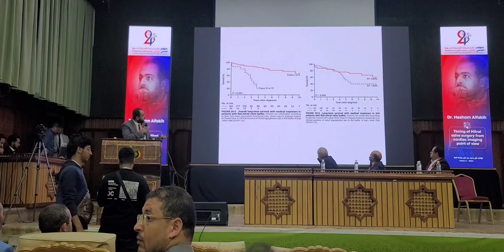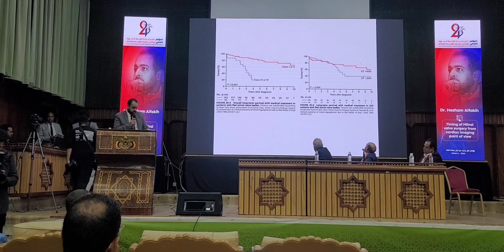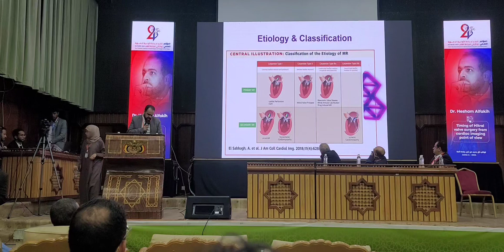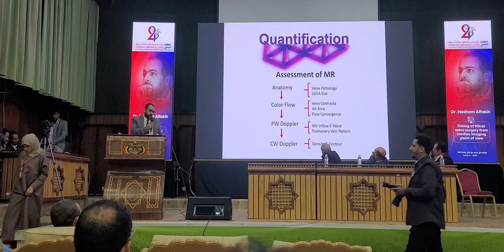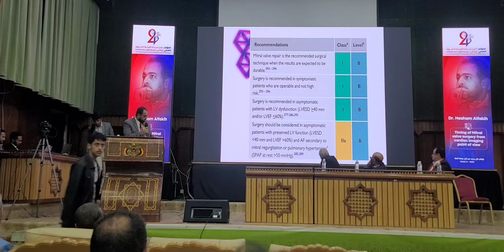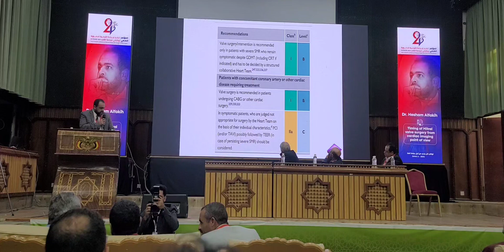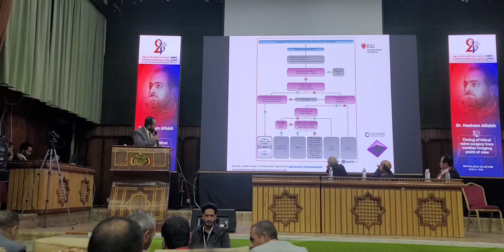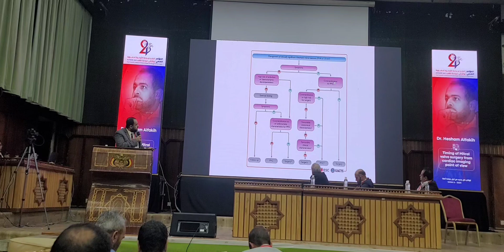شاهد الآن:الدكتورهشام الفقيه يبهر الحضور في المؤتمر 4 لجراحة الأوعية الدموية–طرح علمي مذهل ورؤيةطبية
انطلاقة علمية لا تُفوت! شاهد الدكتور هشام الفقيه يشعل حماس الأطباء في المؤتمر الرابع لجراحة الأوعية الدموية والثاني لجراحة القلب – رؤى ثورية وإنجازات تبهر العقول!

شاهد الآن: الدكتور هشام الفقيه يبهر الحضور في المؤتمر الرابع لجراحة الأوعية الدموية والثاني لجراحة القلب – طرح علمي مذهل ورؤية طبية استثنائية!

الدكتور هشام أحمد الفقيه، أستاذ أمراض القلب في جامعتي صنعاء وذمار، يُعد من أبرز الأطباء والباحثين في مجاله. حصل على درجة الماجستير بامتياز من كلية الطب بجامعة صنعاء، حيث قدم رسالة متميزة بعنوان "تأثير مضغ القات على..."، نالت استحسان اللجنة المشرفة.

شارك الدكتور الفقيه في العديد من المؤتمرات العلمية، مساهماً بأبحاث رائدة أثرت المجتمع الطبي. يُعرف بحرصه الشديد على دعم طلاب العلم، مقدماً لهم الرعاية والتوجيه، مما جعله مثالاً يُحتذى به في التفاني والإخلاص. يُشهد له بحسن الخلق ونقاء السريرة، حيث يعتبر طلابه كأبنائه، ويقدم لهم الدعم الكامل واللامحدود، إيماناً منه بأهمية العلم ودوره في بناء المستقبل.

إنجازاته العلمية وشخصيته الفذة تركت أثراً عميقاً في نفوس طلابه وزملائه، مما يجعله رمزاً للعطاء والتميز في المجال الأكاديمي والطبي.